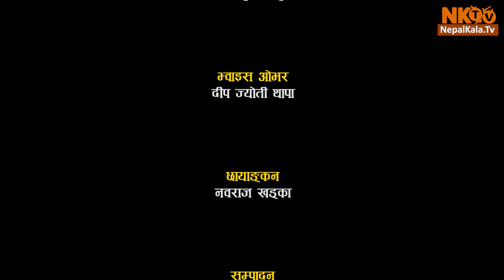CHITRAPAT Episode -5 | 18 August 2018 | Dayahang Rai | Pooja Sharma | Barsha raut |Jiwan Parajuli